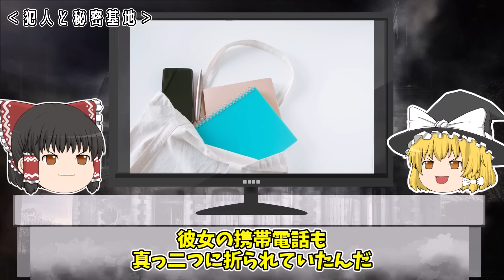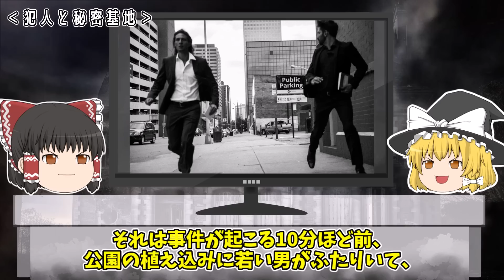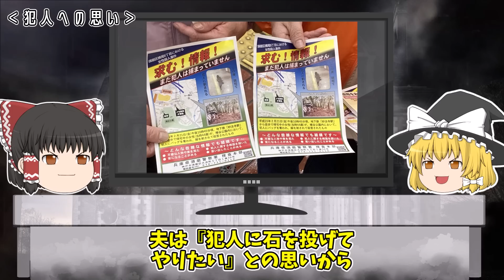【ゆっくり解説】「妻の最期の言葉が知りたい…」通り魔に襲われ秘密基地に放置された胸糞すぎる未解決事件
今回は「神戸須磨女性殺害事件」をゆっくり解説だぜ。